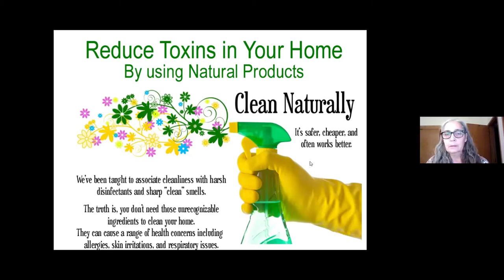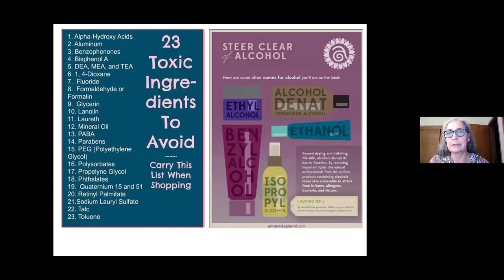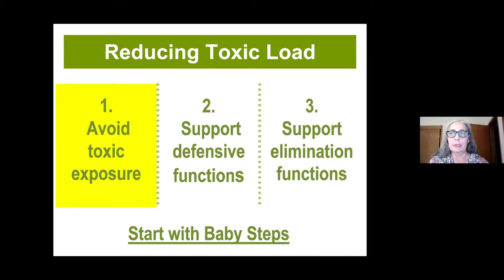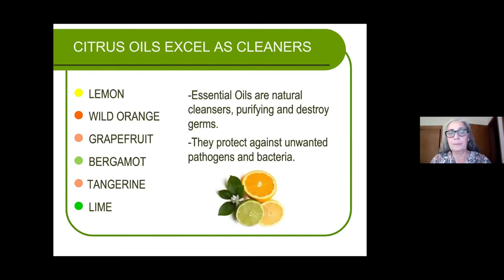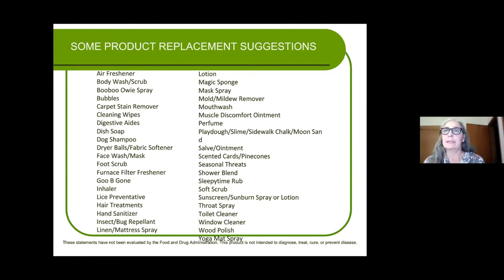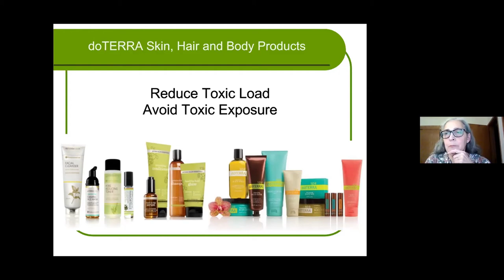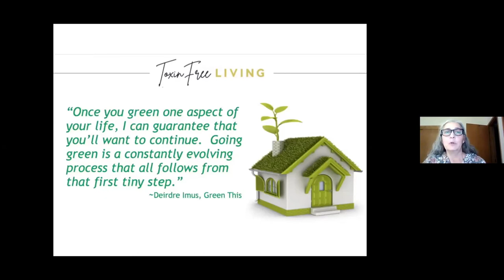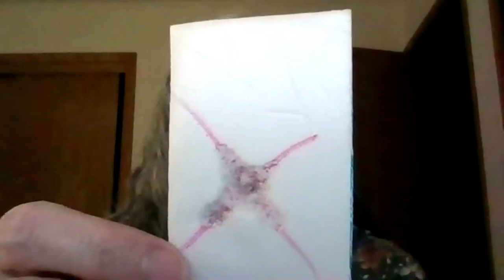Reducing Toxins in our Home, Virtual Presentation1/2 0/21, Waukesha County Green Team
Join us to learn how you can reduce the hidden toxins and chemicals in your home that can make you sick, and replace them with safe alternatives.

You will be able to make cleaners and personal hygiene products with easily accessible products. Instead of using perfumes and synthetic ingredients to create artificial scents, enhancing with essential oils wipe out odors by reducing germs and leaving behind pure aromas.

This program will be led by  Eileen Stefanski. Eileen is a Wellness Advocate who deeply believes our health can improve by learning about the food we eat, the synthetic chemicals we use, and the drugs we are prescribed.

This is a 30 minute virtual presentation followed by a time for Q& A.

RESOURCES FROM EILEEN
-- for blog, recipes, and DIY’s. Cleaning recipes are found under the DIY tab.

for online purchases and description of specific oils.

– Kitchen and Bathroom DIY Routines

- Cleaning with Essential Oils eBook

-- Email Eileen in Wales for local purchases, sign up for monthly email, schedule personal consult or online class, or ask any questions.